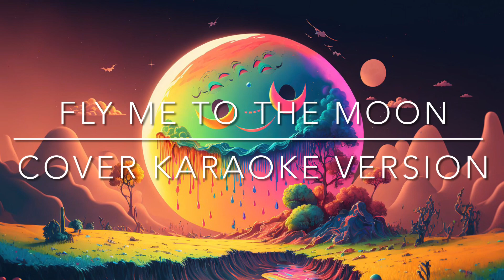Fly me to the moon ( karaoke cover)